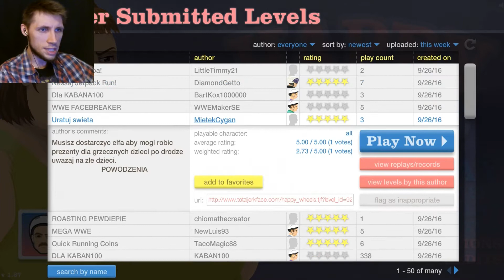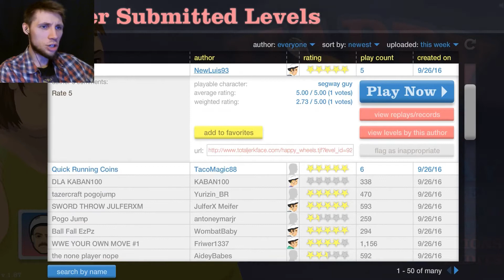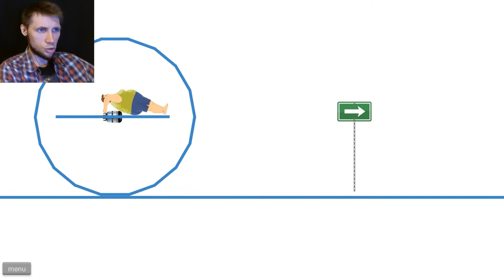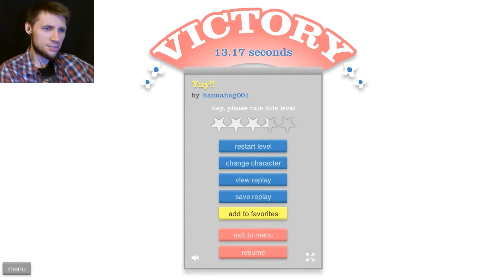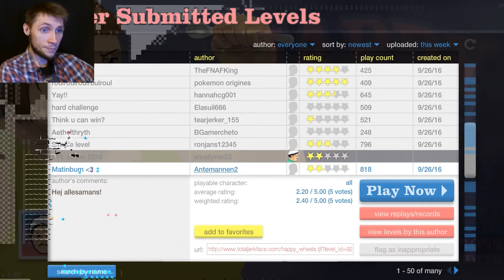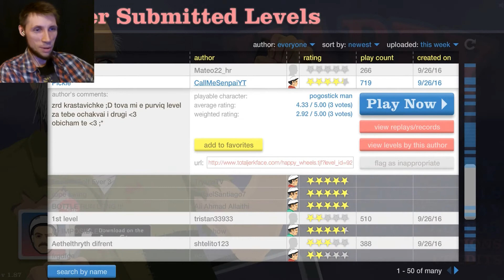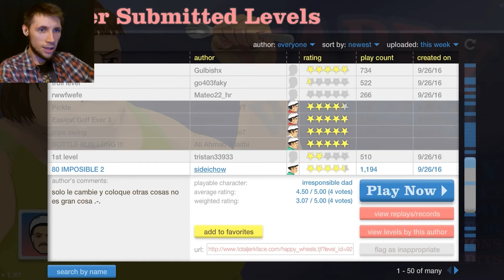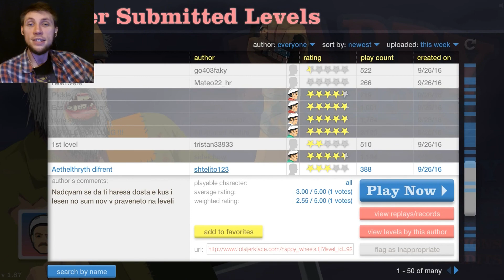Happy Wheels - #4 Колесо с ракетой!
Прохождение Happy Wheels.

Новые видео выходят каждый день!
Всегда рад видеть Вас на моем канале: Perpetuus Play!